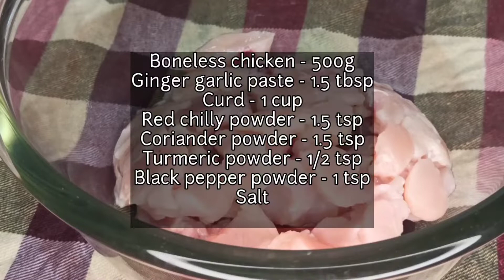Kashmiri Chicken Pulao | Perfect Chicken Pulao Recipe | Kashmiri Pulao Malayalam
Hello everyone,

Today's recipe is ' Kashmiri Chicken Pulao | Perfect Chicken Pulao Recipe  | Kashmiri Chicken Pulao Recipe Malayalam | Kashmiri Pulao Recipe '

Try this quick and Easy Kashmiri Chicken Pulao Recipe Malayalam at home and  send feedback in comments.

Today's video is :' Kashmiri Chicken Pulao | Perfect Chicken Pulao Recipe  | Kashmiri Chicken Pulao Recipe Malayalam | Kashmiri Pulao Recipe '

Title : ' Kashmiri Chicken Pulao | Perfect Chicken Pulao Recipe  | Kashmiri Chicken Pulao Recipe Malayalam | Kashmiri Pulao Recipe '

Sherin